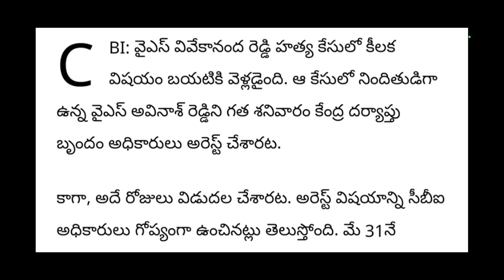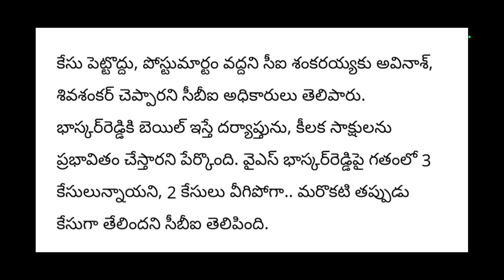At Finally CBI arrested avinash reddy|viveka case latest news|local alerts